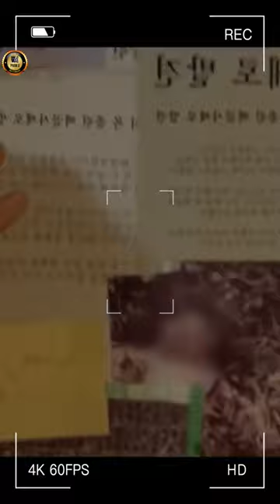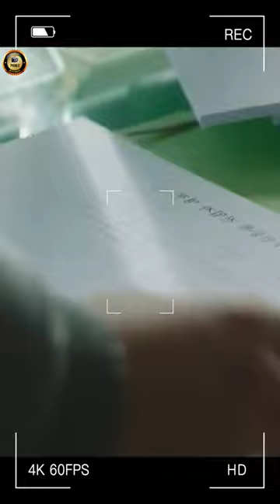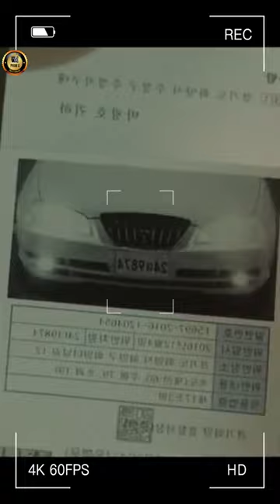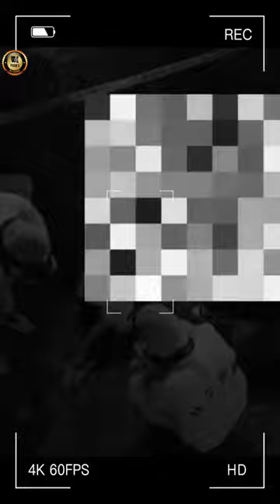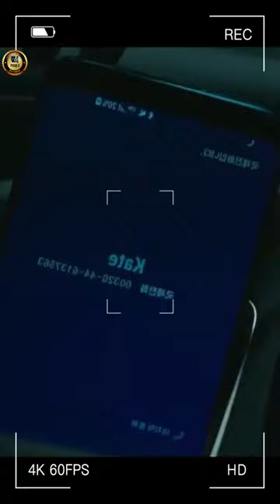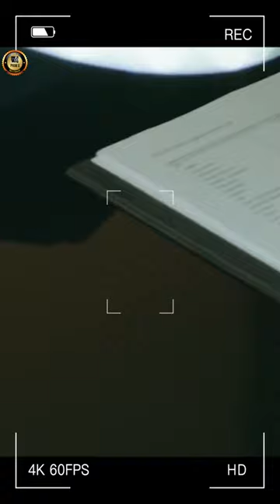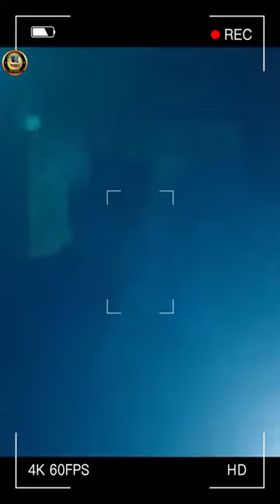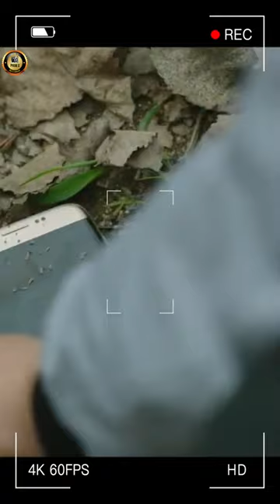phim cảnh sát xuyên không | review phim hay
phim cảnh sát xuyên không tóm tắt truyện Cảnh sát Xuyên Không | review phim hay
tóm tắt truyện,truyện,truyen tranh,truyện tranh
cảnh sát xuyên không là một trong những trò chơi đình đám nhất của thời đại. Trò chơi này đã được phát hành trên toàn thế giới và đã gây ra sự chú ý của rất nhiều người. Trong trò chơi này, bạn sẽ đóng vai trò của một cảnh sát xuyên không và phải đối mặt với những thách thức khó khăn. Bạn sẽ phải sử dụng những kỹ năng của mình để đạt được mục tiêu của mình. Hãy cùng khám phá trò chơi cảnh sát xuyên không này và trải nghiệm những gì nó có thể mang lại cho bạn. Hãy tham gia trò chơi cảnh sát xuyên không ngay hôm nay và trải nghiệm những thách thức hấp dẫn này.